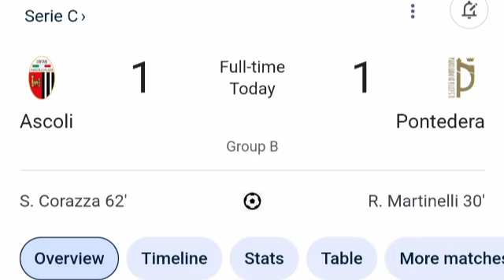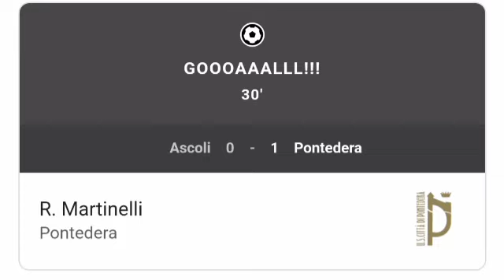Ascoli-Pontedera (1-1) Tutti i gol e gli highlights dettagliati